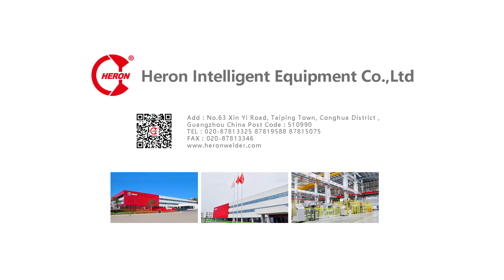1500KVA MFDC resistance diffusion welder for conductive busbar of the frame circuit breaker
this machine can weld multi braid into the conductive copper base without soldering material, just diffusion weld direct, the welding time is around 5-17 seconds, depend on how big the conductive base